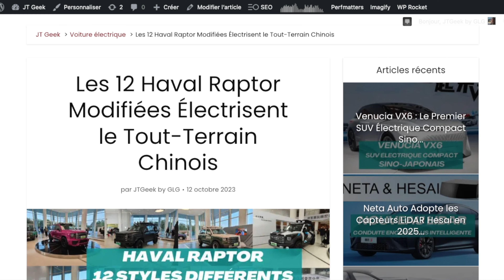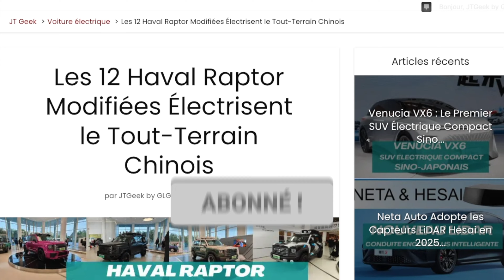Haval Raptor Électrique, THK LSR 05 Dévoilé à Tokyo, GAC Aion: SUV Électrique Ultime & Luxueuse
Explorez les dernières nouveautés du monde des véhicules électriques avec le SUV GAC Aion Hyper HT et la luxueuse berline Avatr 12, et plus encore ! 🔌🚗 Toutes les infos et spécifications techniques dans notre JT du Geek EV du jour !"